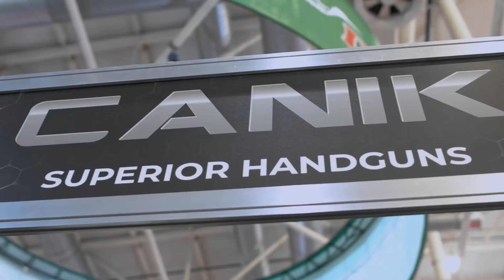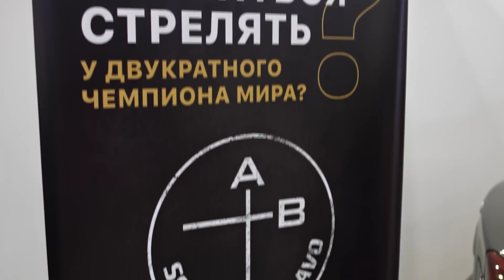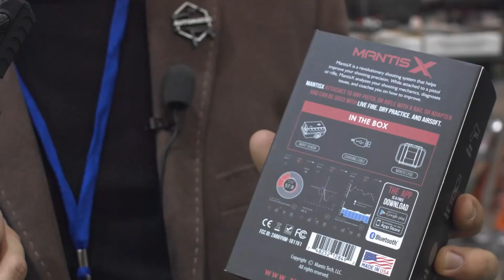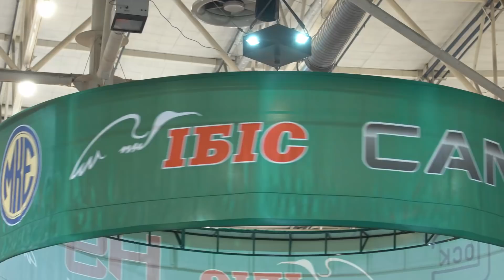Приглашаем на выставку "Зброя та Безпека-2018"!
9-12 октября 2018 г. в Международном Выставочном центре в г. Киеве проводится ХV-я Международная выставка "Оружие и Безопасность" ("Зброя та Безпека"). На ней традиционно представлены самые горячие и интересные новинки сезона, малая часть из которых показана в этом ролике. Приглашаем посетить выставку и стенд компании ИБИС всех, кто интересуется оружейной тематикой!